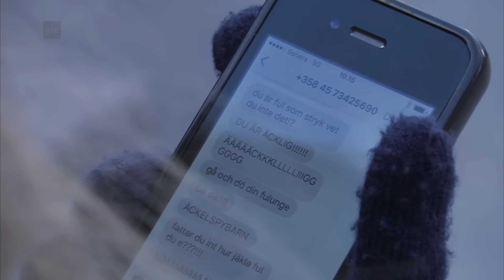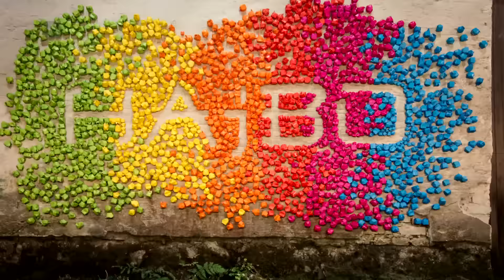Jag tänker inte sluta kämpa - Hajbo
Det här är en sann historia om en 13 årig flicka som blivit mobbad ända sedan hon gick i dagis. Mobbningen har fått henne må jätte dåligt. Obs! Varken skolan eller barnen i filmen har någonting att göra med den verkliga historien.
Ifall du själv känner att du blir mobbad så ska du gärna ta kontakt med din egen skolas skolkurator eller skolpsykolog.